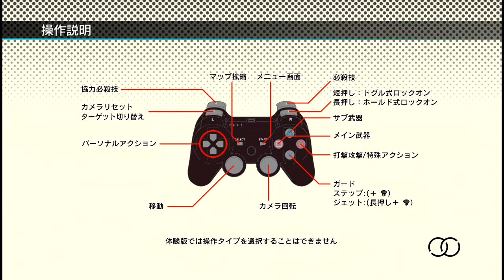エクストルーパーズ PS3 プレイ動画3 体験特別訓練 LV.2 ソロ 05'44"18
3DS版もやってみましたが、初回でいきなり4分44秒が出せました！（自慢）
だが家に帰って何十回やっても再現できーん
もっといろんな武器の組み合わせを試してみよう

2012年11月22日、ニンテンドー3DSとPS3で発売予定！！（媚を売る）